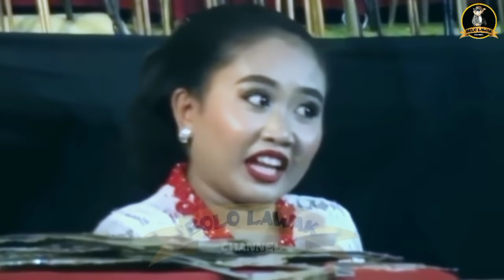TERHEBOOOHHH.....‼️cak perc1l karo sinden iki - Lucune sak dawane vidio....!!!!😄